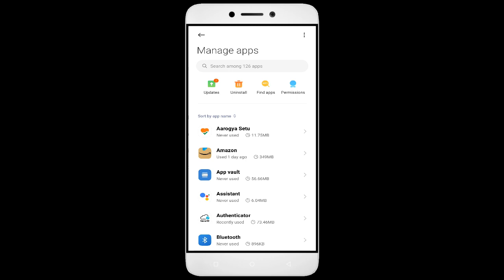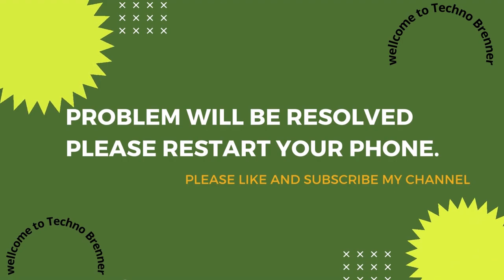How to Fix Zoo Fashion Auto Close | Keeps Hanging | Keeps Freezing Issue Solve in Android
Are you tired of your Zoo Fashion app not working correctly? Does your app keep freezing, hanging, or closing down automatically? Don't worry, we've got you covered. Check out our video, learn from our ultimate guide, and bid farewell to all your Zoo Fashion app issues. But the good news is that it's fixable, and in this video, I'll guide you step by step on how to fix it. Happy Gaming!

Fix Zoo Fashion not open problem,
How to fix Zoo Fashion all problems solve,
How to fix Zoo Fashion not working problem in android phone,
How to fix Zoo Fashion app not open problem in android phone,
Fix Zoo Fashion not working in android,
Zoo Fashion all problems solve,
Zoo Fashion not responding,
How to fix Zoo Fashion keeps stopping error in android mobile,
How to Fix Zoo Fashion App Black Screen Error Problem Solve in Android & Ios
How to Fix Zoo Fashion App Loading Problem in Android
How to Fix Zoo Fashion App Loading Problem in IOS
How to Fix Something Went Wrong and the Service Failed to Start Error in Zoo Fashion App.
How To Fix Unfortunately Zoo Fashion App Has Stopped Error Problem in Android Phone.
How to Fix Solve Zoo Fashion App Not Working | Not Opening | Not Open | Loading Solve Problem in Android & Ios
Zoo Fashion not working today,
why Zoo Fashion is not working in my phone,
Zoo Fashion game not starting,
Zoo Fashion not starting,
Zoo Fashion failed to load server list,
How To Fix Zoo Fashion App not working | Not Open | Space Issue | Keeps Crashing Problem.